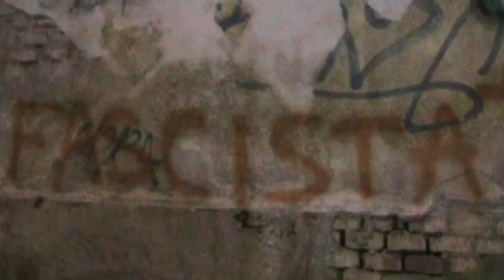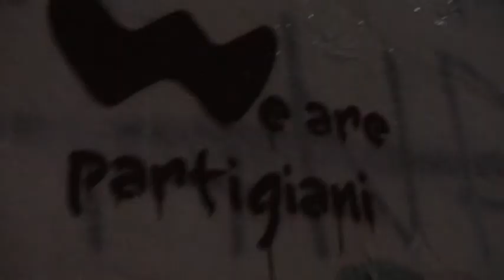We are partigiani - Monza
Cancella in fascismo dalle strade delle tua città e tieni vivi i colori della memoria.
è il portale dei giovani monzesi che non si rispecchiano nell'operato della giunta comunale.